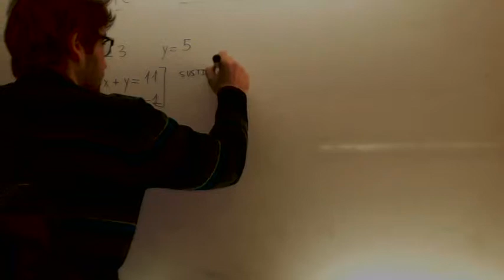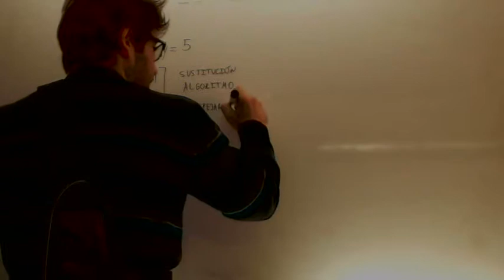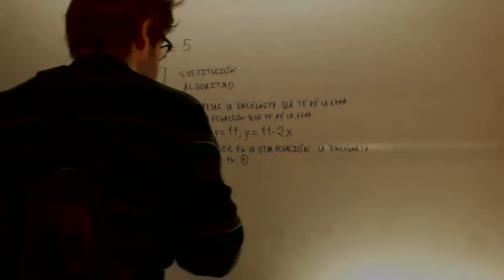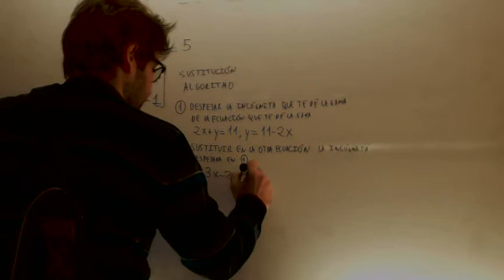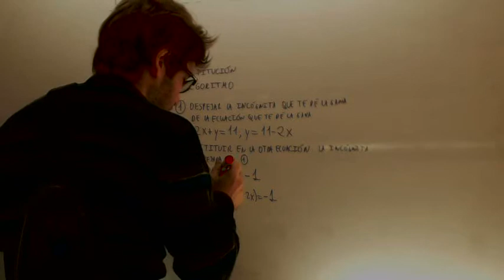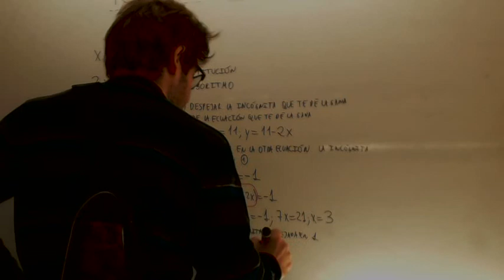Sistemas de ecuaciones por sustitucion Matematicas Acceso CFGS Academia Usero Estepona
Sistemas de ecuaciones por sustitucion Matematicas Acceso CFGS
Matematicas Acceso a Ciclos Formativos de Grado Superior